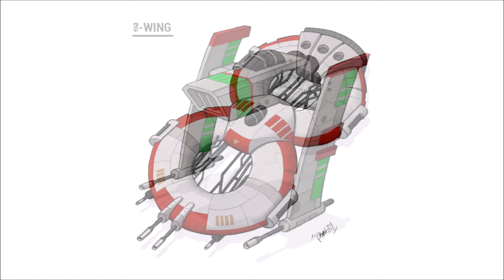In a Far Away Galaxy, Number Wing Spaceships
Inspired by letter-shaped spaceships from a far away galaxy, I decided to design a series of spaceships based on numerical shapes.

In a far away galaxy, letters shaped spaceships, have inspired fans to create spaceships for every letter of the alphabet. However, the shape of numbers appears to be an unexplored area. In an effort to innovate, I have decided to design a series of spaceships based on numerical shapes, thus opening a new field of exploration in spaceship design.